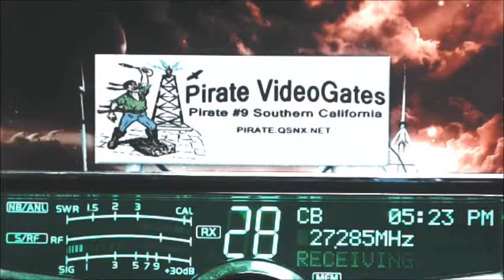Smoothe FL, 31 FL